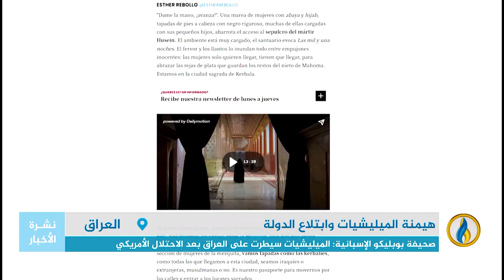تقرير إخباري.. صحيفة بوبليكو الإسبانية: الميليشيات عززت نفوذها من خلال سلسلة من المشاريع التجارية.